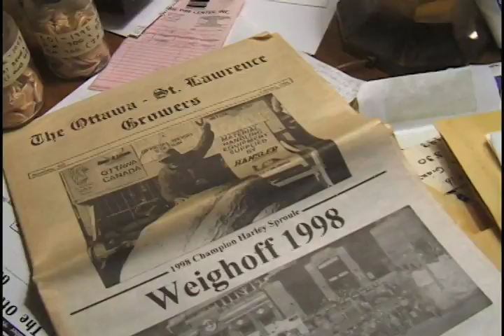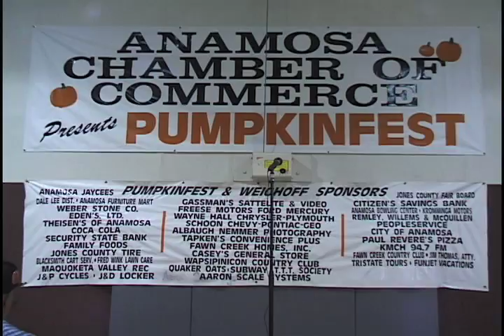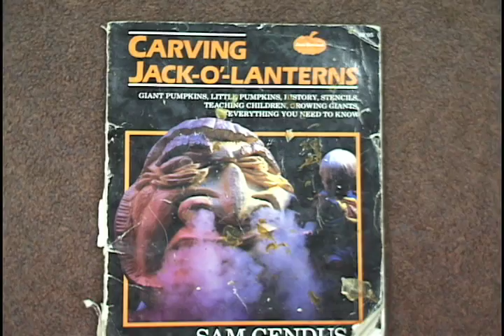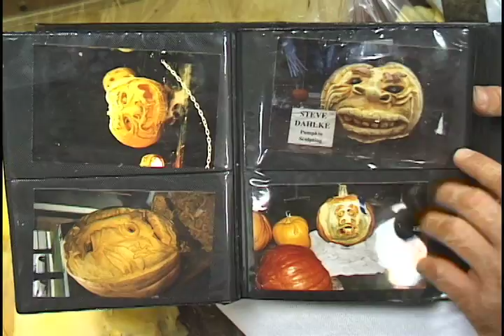"How To Grow 800 Pound Pumpkins!"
This child friendly instructional video shows a hungry Rhett the rat, that there is a whole season of nourishment in growing these great gourds!